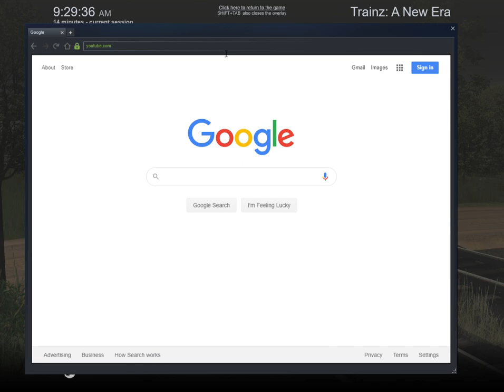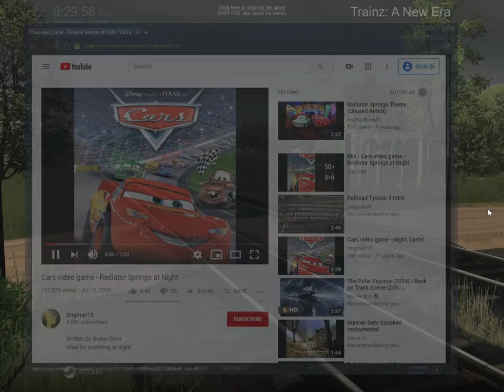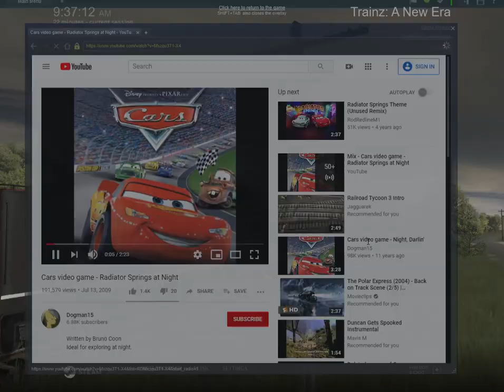Excursion train run with NKP 587 and S&A 750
guys more requested videos requested by friends of mine on YouTube.